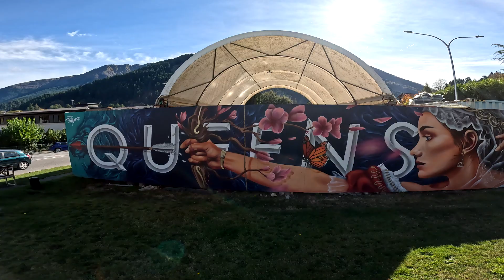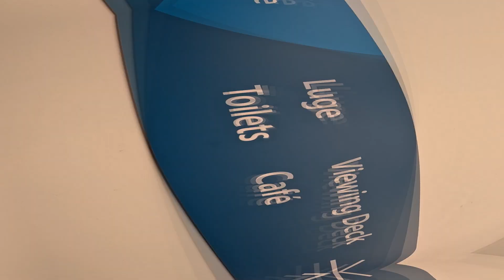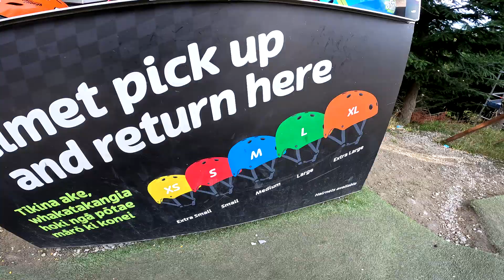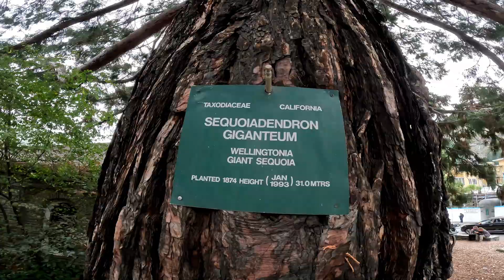WIJ KRIJGEN EEN BOETE 👮 Welkom in Queenstown | Nieuw Zeeland! 🇳🇿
In deze Nieuw-Zeeland reisvlog zijn wij in Queenstown. We zijn een paar maanden thuis geweest en het is tijd voor het tweede deel van onze wereldreis! We hebben 48 uur gereisd van Nederland naar Nieuw-Zeeland. We hebben een flinke jetlag maar dat mag de pret niet drukken! Queenstown staat bekend als de adrenaline stad van Nieuw-Zeeland. We gaan met een steile kabelbaan naar de top van de berg waar wij een prachtig uitzicht hebben over het Whakatipumeer. Op de top van de berg rodelen wij een paar keer naar onder. Dit gaat harder dan verwacht. Wat een leuke ervaring! We laten jullie het centrum zien en onze auto. Verrassing... We hebben meteen een boete gekregen. Welkom in Nieuw-Zeeland! 🇳🇿
In totaal reizen wij 3 weken met de auto door het prachtige Nieuw-Zeeland. Ben jij benieuwd naar onze avonturen? 🫶

00:01 intro
00:14 Wij zijn in Queenstown Nieuw-Zeeland
01:43 Kabelbaan
04:00 uitkijkpunt Wakatipumeer
04:56 rodelen
14:11 Nieuw schotglaasje
14:33 Centrum van Queenstown
17:02 Sequoiadendron giganteum
17:40 Onze auto inclusief boete

Hoe kun je ons helpen?
- Zet het belletje aan.
- En like de video.

Dankjewel en tot de volgende video! ✌